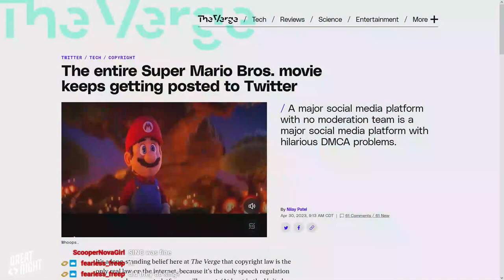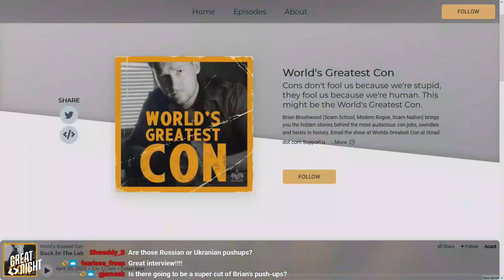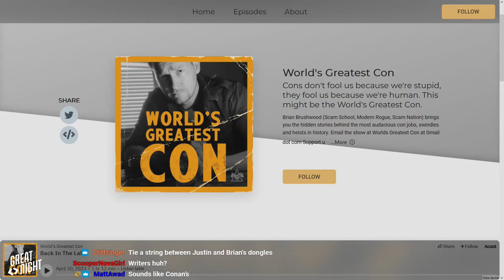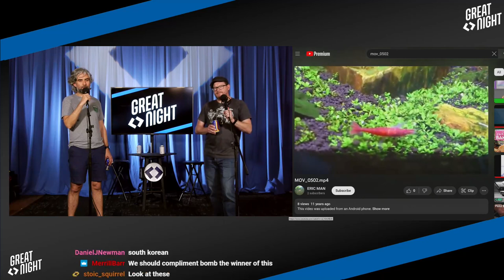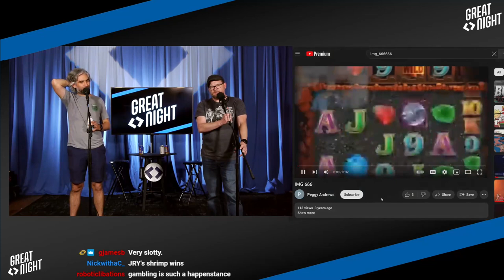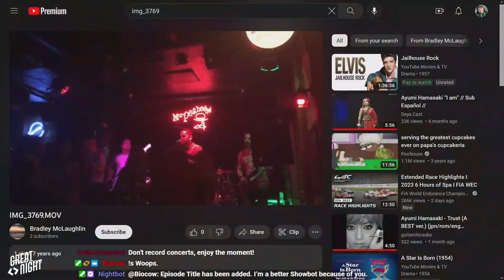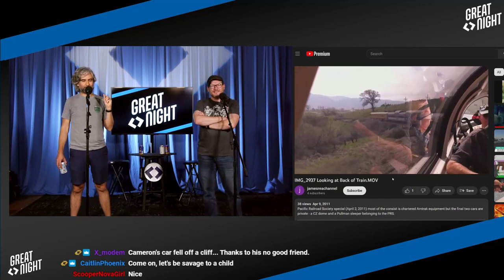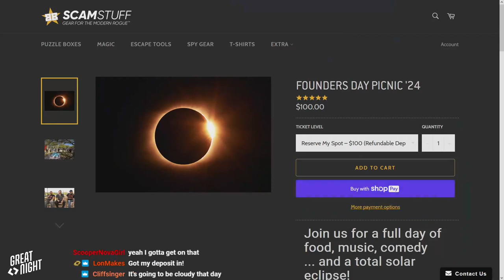Great Night #97: No, You're Fine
Hooray...for tham! We wrote this before the strike. We've alwritten.
Munching on media as we talk total shit on Hollywood--or HOLLYWEIRD?!
YouTube Lottery, a random number game of dangerously random videos.